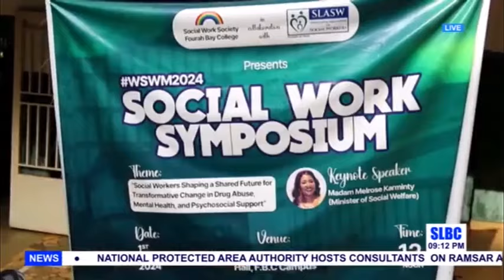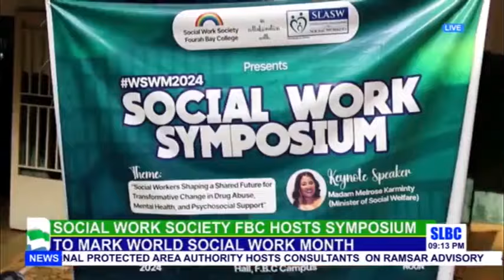SLBC REPORTS ON FBC x SLASW SOCIAL WORK SYMPOSIUM 2024 WSWM2024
ON the celebration of World Social Work Month 2024, the Social Work Society of Fourah Bay college in collaboration with the Sierra Leone Association (SLASW) where conversations on Mental Health was key, Jonathan Turner reports for the @slbc.sl1